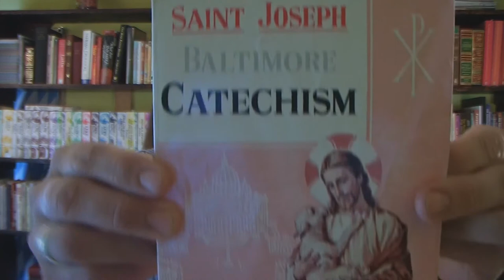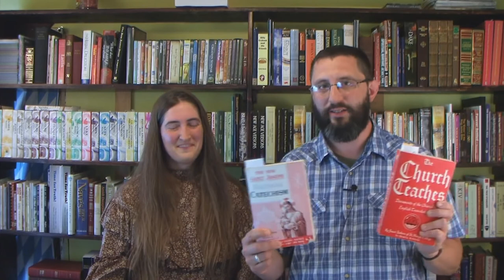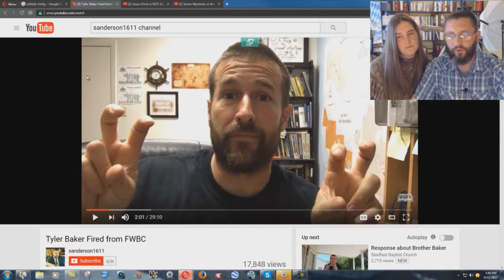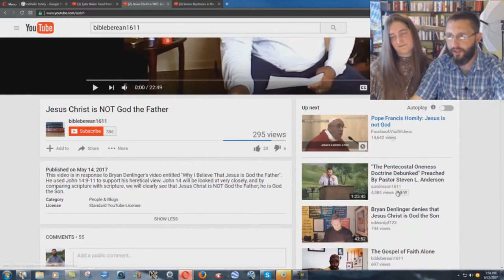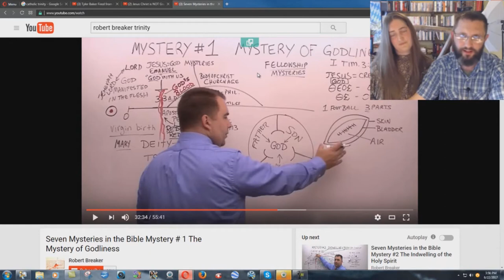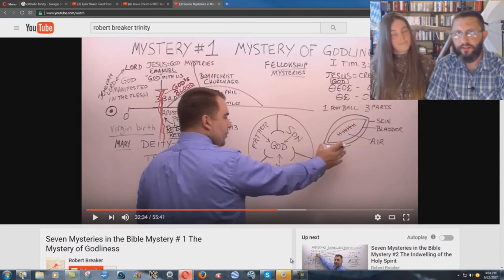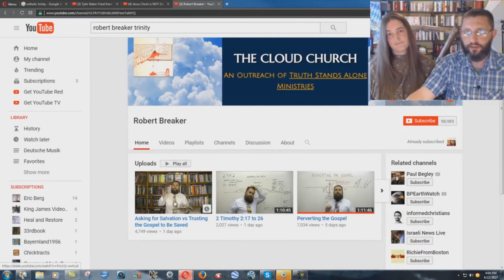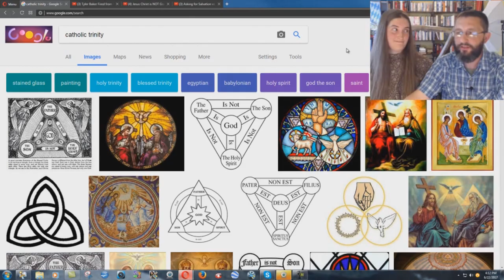Official Catholic Teaching On The Trinity